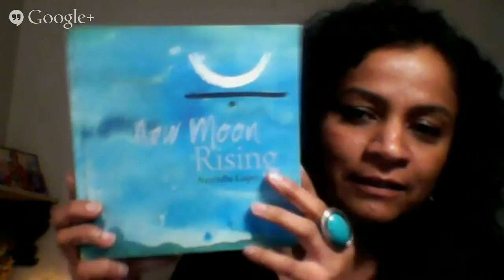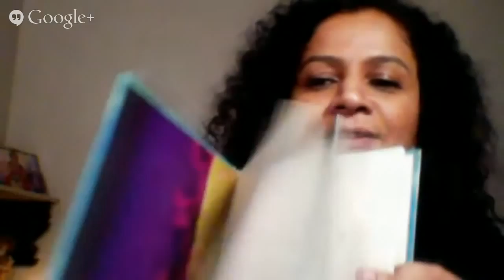Anuradha Gupta on creating books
Anuradha Gupta has produced an art and poetry book, and will explained the processes she used in its creation.